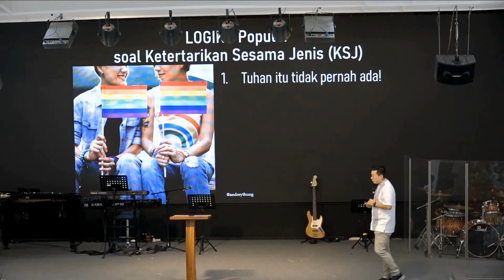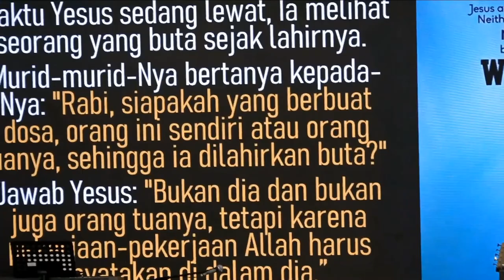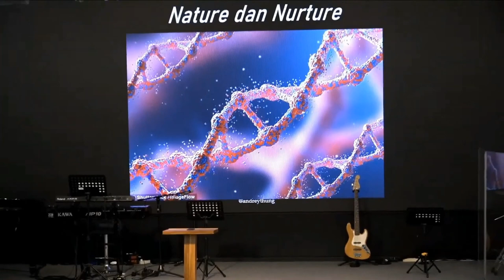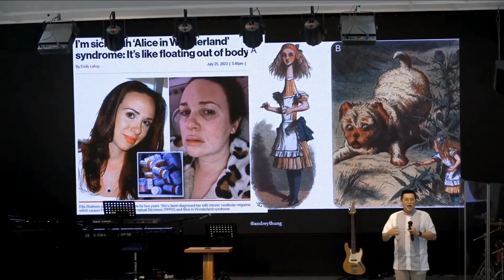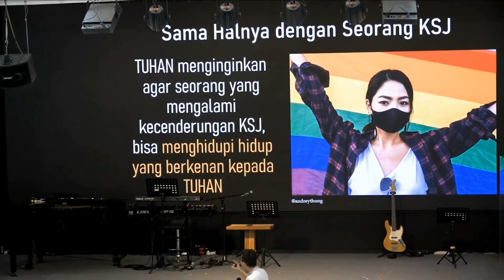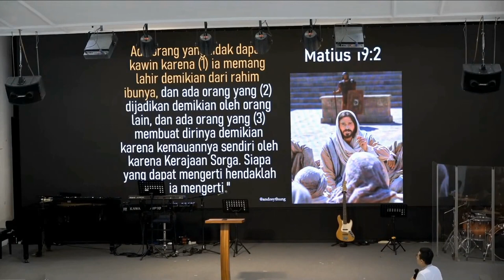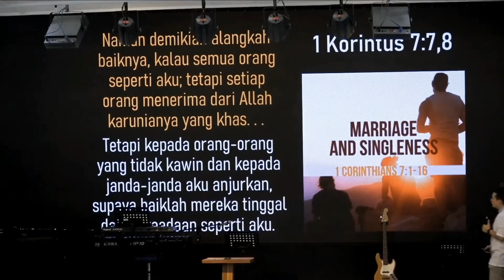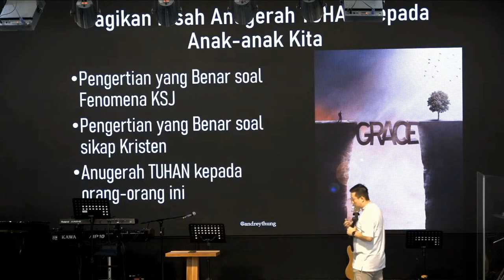SEMINAR LGBTQ - FENOMENA LGBTQ DAN SIKAP ORANG KRISTEN YANG BENAR (PART 2)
SEMINAR LGBTQ - HOW TO SURVIVE IN TAINTED WORLD.
Bagaimana menghadapi fenomena LGBTQ dan bagaimana sikap orang Kristen yang benar dalam menyatakan anugrah Tuhan kepada mereka.